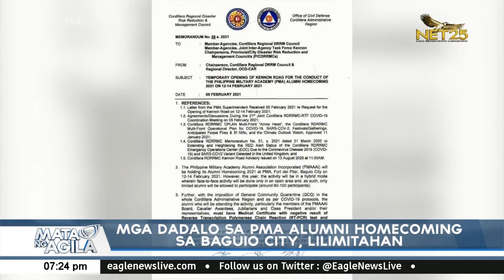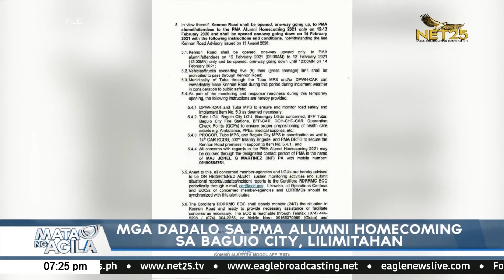Mga dadalo sa PMA Alumni Homecoming sa Baguio City, lilimitahan